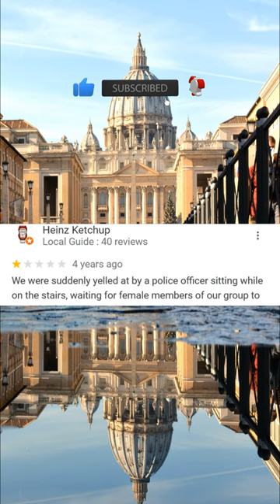St. Peter's Basilica I Reviews4Fun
The Basilica of Saint Peter in the Vatican in Rome, commonly called Basilica Sancti Petri in Vaticano, St. Peter's Basilica, Vatican Basilica or Templum Vaticanum, is the memorial church of the Apostle Simon Peter. It is located on the territory of the independent state of the Vatican City and is one of the seven pilgrim churches of Rome. With a covered area of about 20,139 m² and a capacity of 20,000 people, St. Peter's Basilica is the largest of the papal basilicas and one of the largest and most important churches in the world.